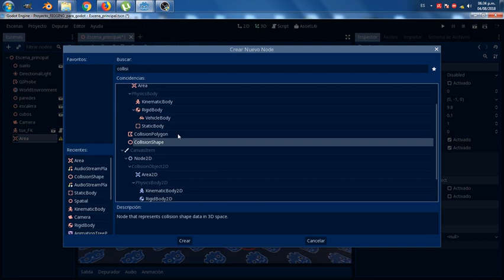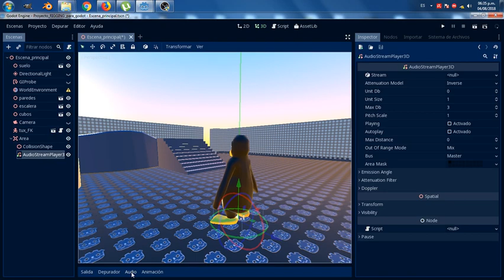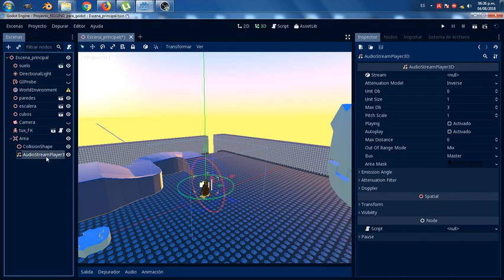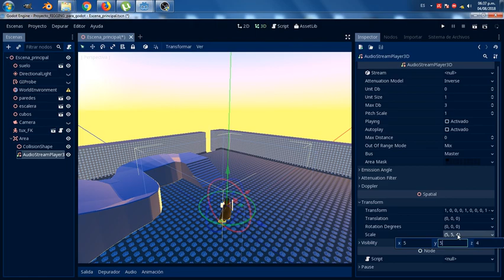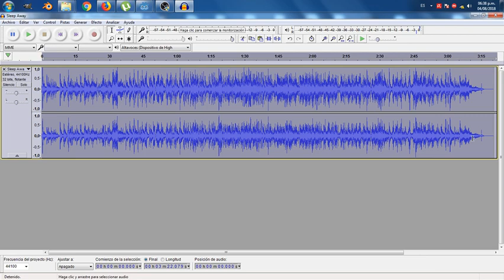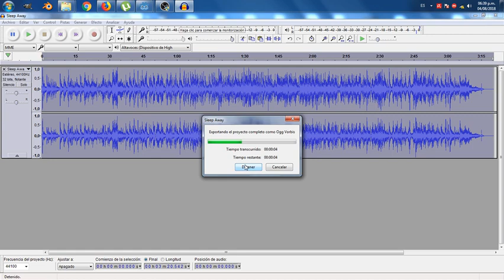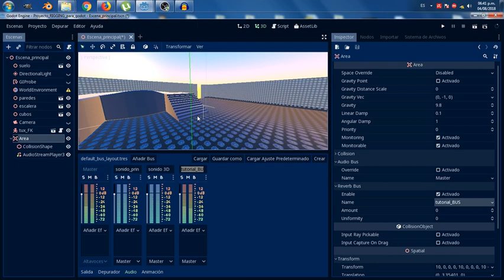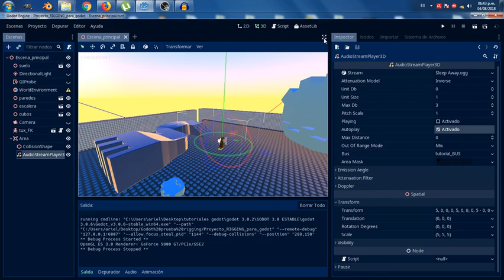Tutorial GODOT ENGINE audio en escenario 3D